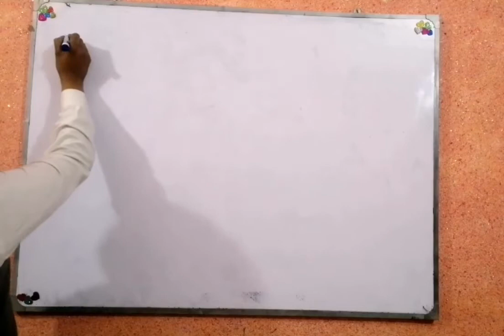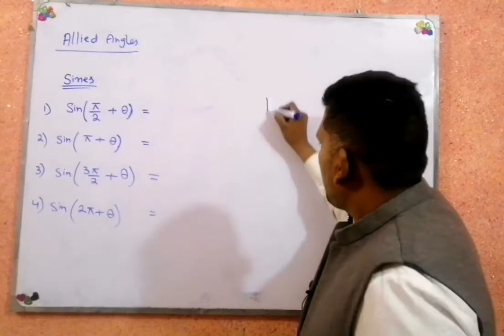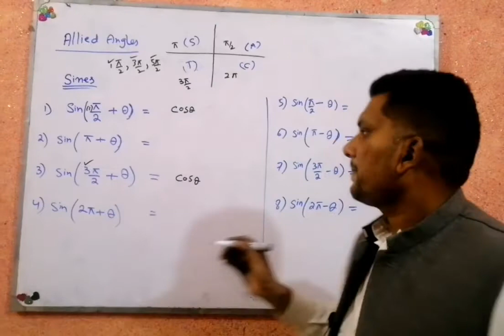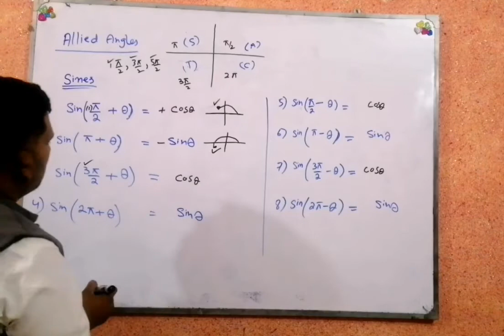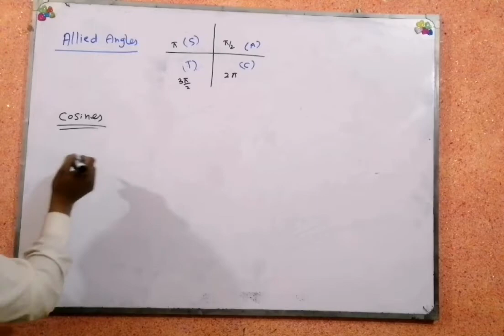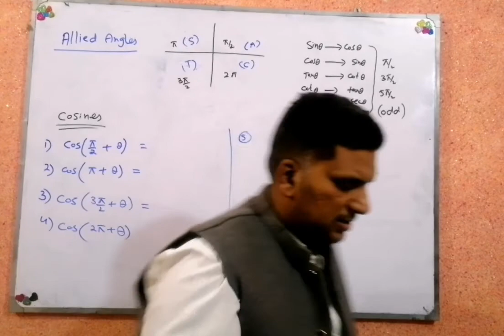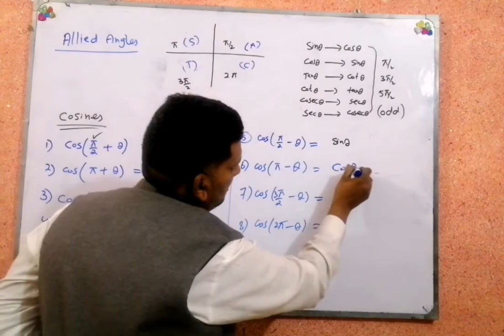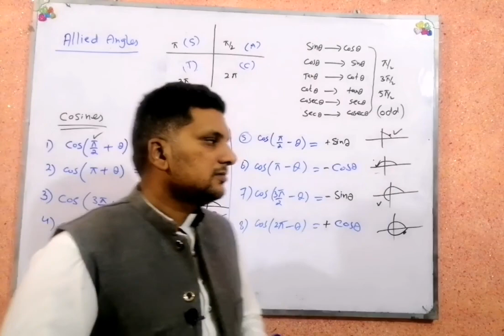Math 1st year || Algebra and Triegonometry || Allied Angles formuls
In this online lecture formation of Allied angles  formulas with the help of diagram. Concept of allied angles explanation in detail. Very easy trick to make formulas. Very useful for the students intermedate,   bachlor  Enginnering etc...